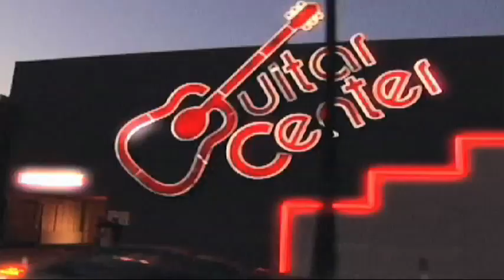Jordan Belfort - The Wolf of Wall Street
Join Grant Lewers for a special discussion with Jordan Belfort, The Wolf of Wall Street Jordan?s two bestselling books have been published in forty-three countries and translated into eighteen different languages. He is a frequent guest-commentator on CNN, CNBC, Headlines News and the BBC. His life-story is currently being turned into a major motion picture by Warner Brothers, with Leonardo Dicaprio set to play Belfort and Martin Scorsese set to direct. Filming is to begin in 2010.